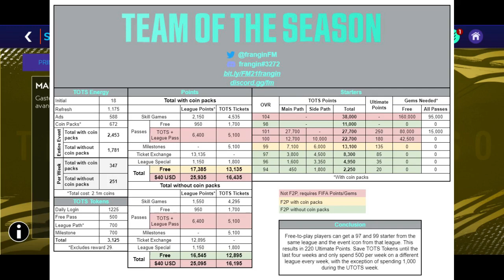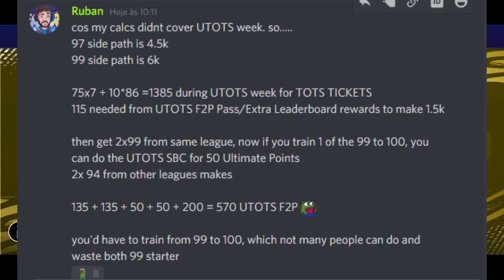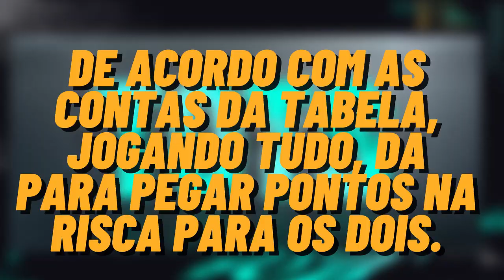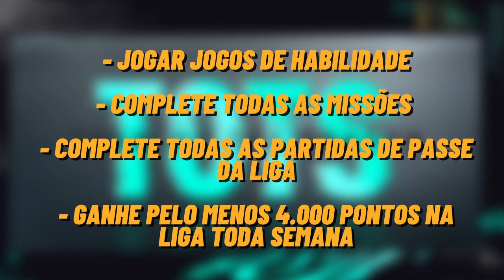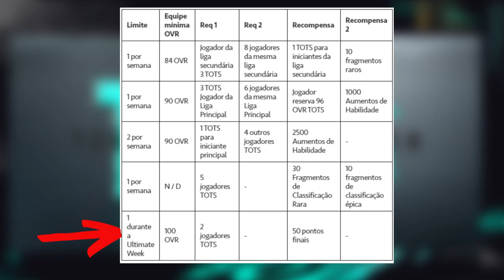FIFA MOBILE 21 - GANHE GER 102 + TITULAR UTOTS + ÍCON 98 + 2X GER 99 + 10X GER 94 ( LER DESCRIÇÃO)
Salve meus manos! Tudo certo?

No inicio da noite de ontem (29), uma nova estratégia dentro do evento TOTS, havia sido pensada por Ruban.
Antes das contas do Frangin. Hj pela manhã o mesmo refez algumas contas e trouxe em sua pagina no twitter.
Essas, são contabilizando que vc jogue tudo do evento e não perca oportunidades de coletar todos os itens oferecidos de graça.
A mesma, garante todas essas recompensas citadas. Preste bem atenção no vídeo para não fazer confusão, ok?
O video de ontem não muda nada. O que trago nesse video é referente ao desempenho máximo.

OBS: fiz as contas antes de publicar.
Os tokens de reservas vc tem que abrir sempre de uma maneira que cumpra o marco.
Ao todo vão ser cerca de 1.5 mil tokens.

A margem de erro é de um pack de jóias.
Com custo de 2.5 mil.

Preste atenção. Não entendeu, utilize o timer.

0:00 Se inscreva e deixe o like!
0:23 Tabela de ontem segue da mesma maneira.
0:49 Onde tudo começou...
1:13 Frangin fez as contas.

1:45 Você não vai poder perder nada.
2:06 Complete todas as missões nos 49 dias.
2:20 Especial da comunidade 4.000 todas as semanas.

Sempre que sair um especial vc vai ter que ir pelo menos até o marco 8.

3:00 Jogue as partidas.(Apesar de ser grátis não pode errar. Errou não dá para pegar 2x 99)

3:16 Pegue os dois 94 de todas as ligas que sairem.
Isso contando que vc jogue tudo.
Não perca horas. O custo dos dois é 4.050.

Vc vai conseguir jogando tudo cerca de 4.500.
Pegando os dois vc cumpre o marco semanal de 500 bilhetes extras da liga.

3:44 O porém.
4:06 A liga que vc escolher para pegar os 99, vc não pode pegar os 94.
OBS se tiver algum erro, vc já vai ter que gastar jóias ou fica um 99 e um 97 grátis.

4:48 Repetindo.

5:21 Todo esse processo resultará em 520 pontos UTOTS.
OBS fica ao seu critério oq fazer.

6:07 Um reserva + um titular UTOTS?

No video expliquei errado. Vc vai ter que upar os dois 99 ao 100.
Logo, creio que não valha a pena.

OBS: A margem de erro não existe, ok?
Tem q pegar tudo ao máximo e no tempo certo.

Caso erre, fica a princiio ao inves de 2 jogadores ger 99, um 99 e um 97.

Legenda: Vermelho - Só gastando dinheiro( Jóias, FP e Money)
         Amarelo - gastando coins.
         Verde - Sem gastar nada.

Grupo de entrosamentos regionais.

Outras informações:
Links: